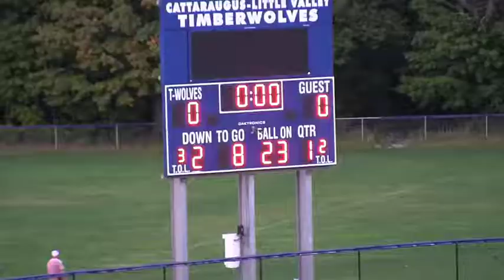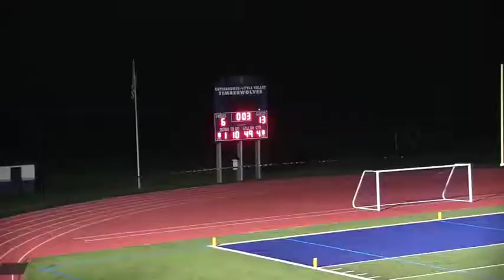2017 Warriors vs. Catt - Little Valley (Full)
Salamanca Warriors - Salamanca, NY